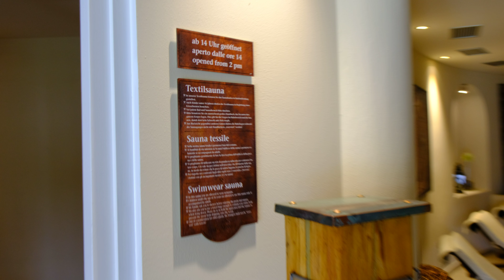5 star luxury spa in 4K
Tour of the Minera family Spa at Hotel Plunhof in Racines, Italy. Filmed in 4K.